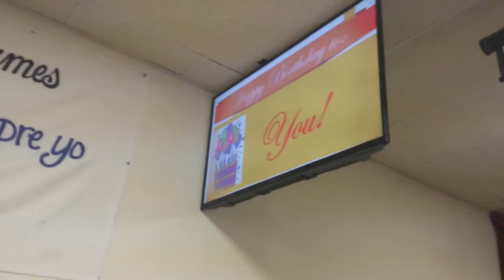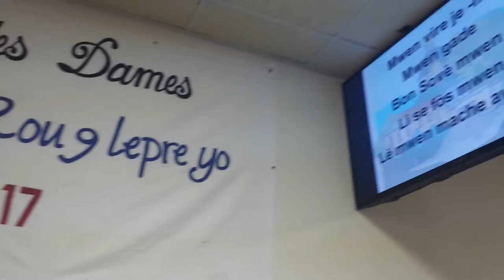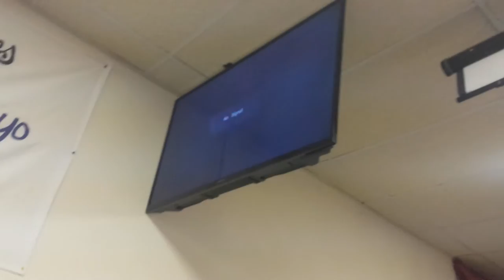Radio Tv Xfm. Louange by Sr Florise P. Chery. PHBCN.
Paterson Haitian Bethel Church of the Nazarene, 567 main Street paterson NJ, pastors:Jean O. Nelson/Jarnack Melse. Service june 12, 2016 by Sr Florise P. Chery.